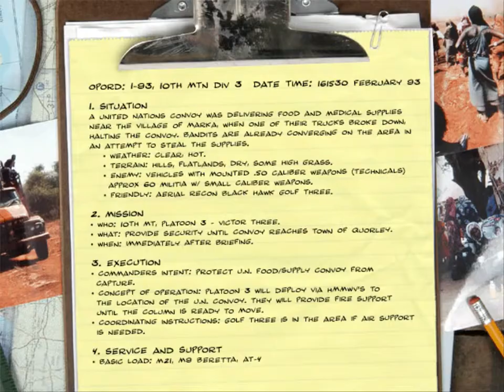D. FORCE BHD - MARKA BREAKDOWN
SECTION MARKA BREAKDOWN 01/07/2012 [ Ãķĩŋ Žēŋġīŋ ]